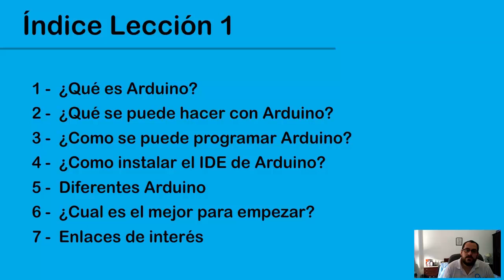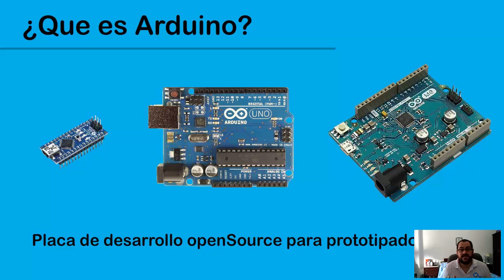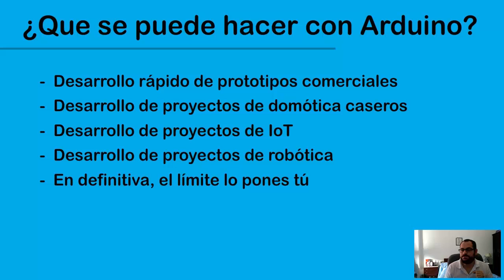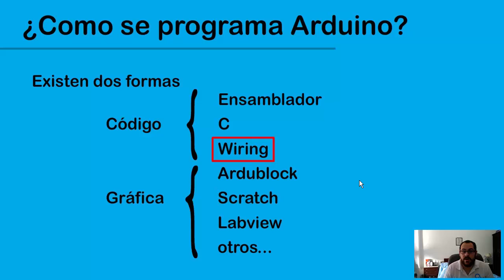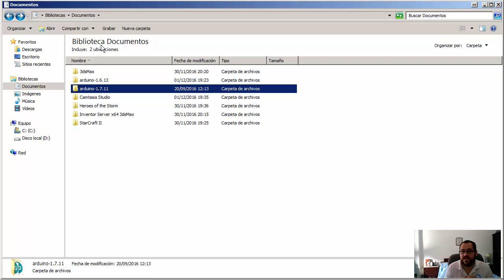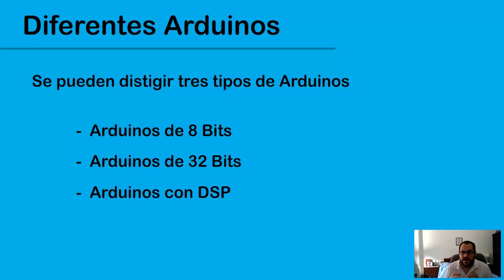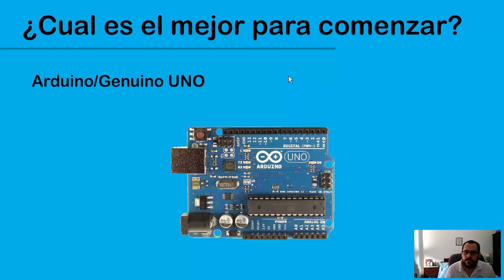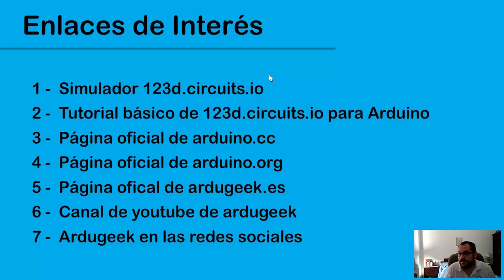Curso Básico de Arduino - Lección 1 - Introducción a Arduino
En esta lección les dejo una breve introducción al mundo de arduino. Se explica desde que es arduino hasta que funciones puede realizar.